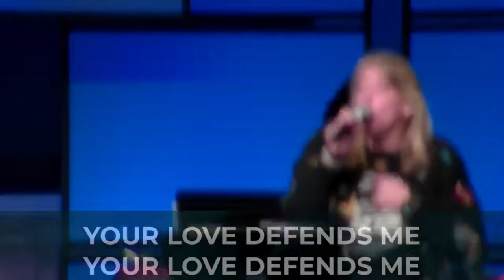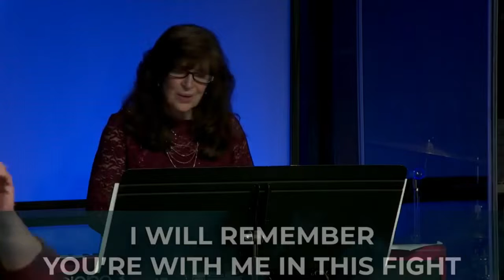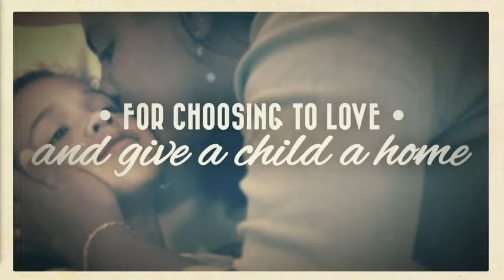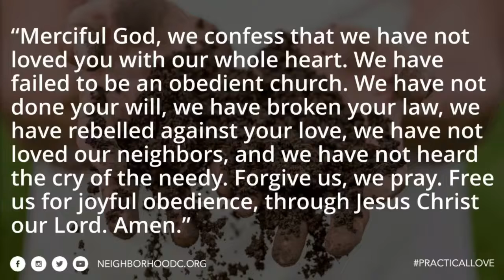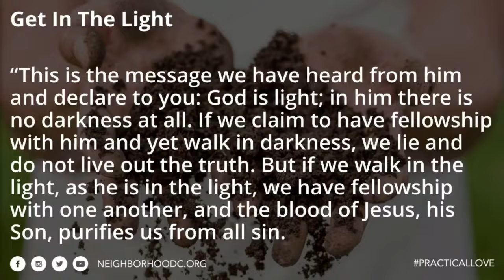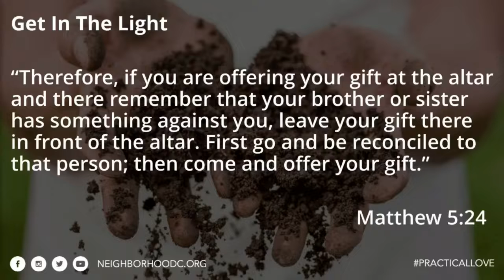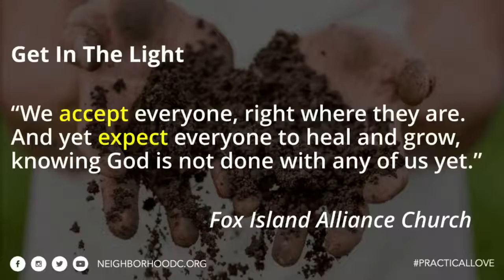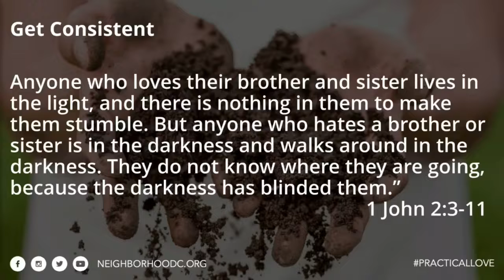Get Real (5.8.22)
1 John: Practical Love